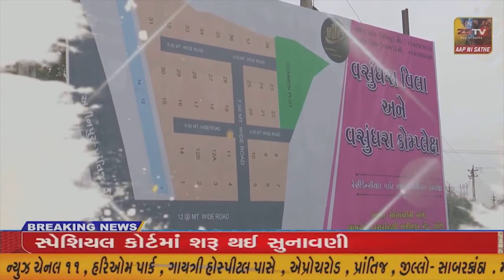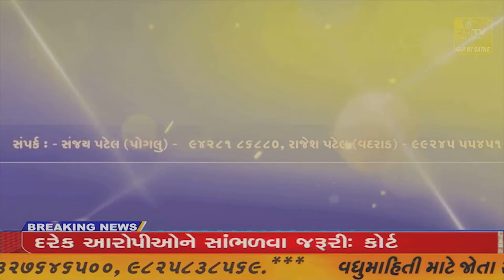SUPER​​​​​​FAST​​​​​ NEWS SUPER​​​​​​FAST​​​​​ NEWS#ZSTVNEWS//